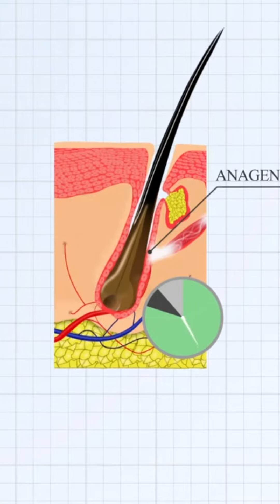AskDrJohnWatts hairtransplant hair